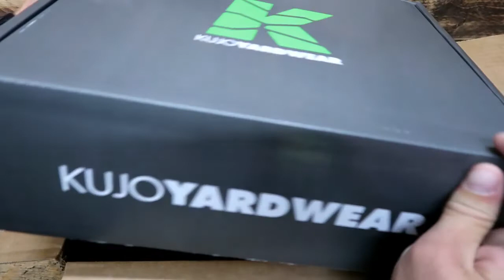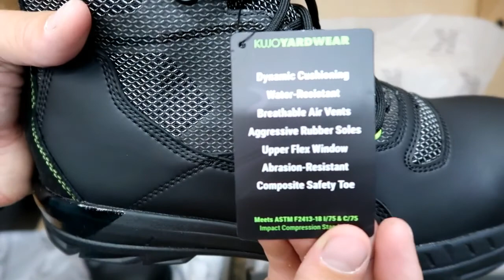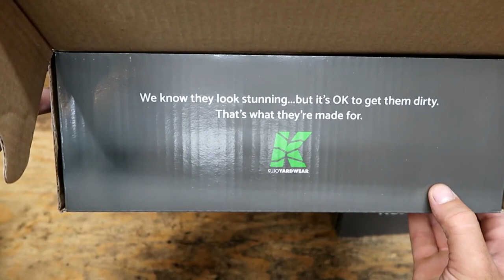Kujo Yardwear X1 Landscape Boots and Shoes Initial Review and Comparison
In today's video we do an unboxing and initial review and comparison on the Kujo Yardwear Yard Shoes and X1 Landscape Boot.

Kujo recently released their new product at GIE 2019.  This is their X1 Safety Toe landscape boot.  Kujo Yard wear has been making a big splash in the lawn care and landscape community over the past few years.  We are excited to test out this new Kujo Yardwear product!  We purchased this product to provide an honest review for our viewers.

- TG (Thrifty Garage)

2401 E. 32nd Street, 10-248
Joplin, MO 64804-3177